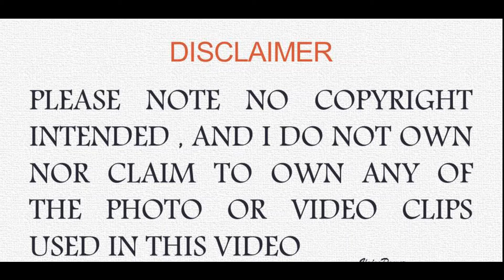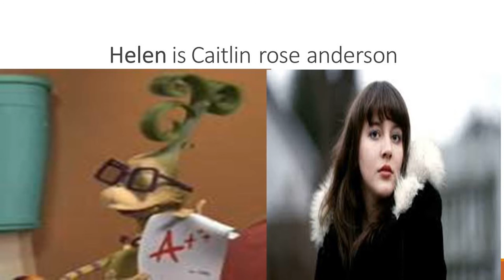Horton hears a who voice actors